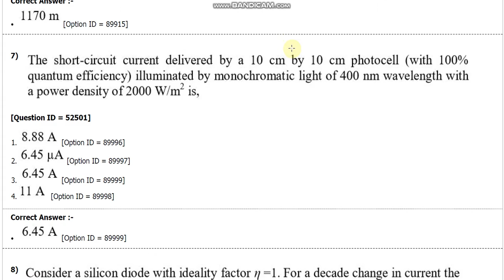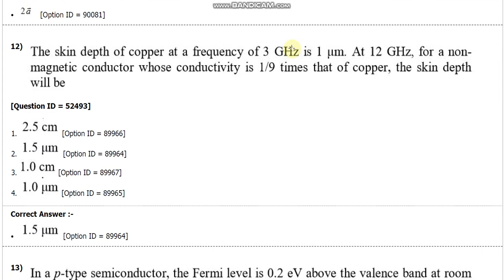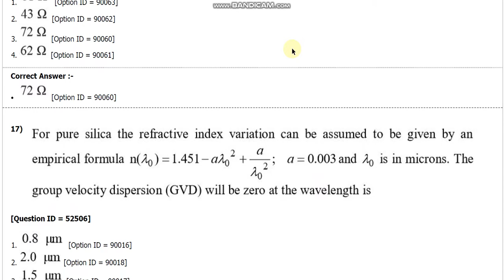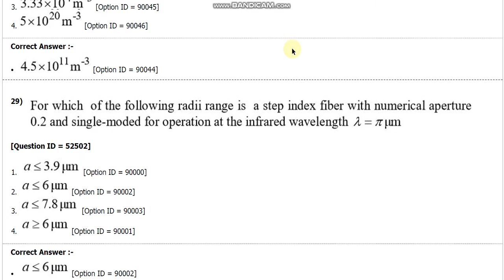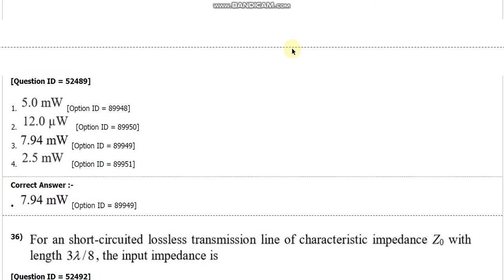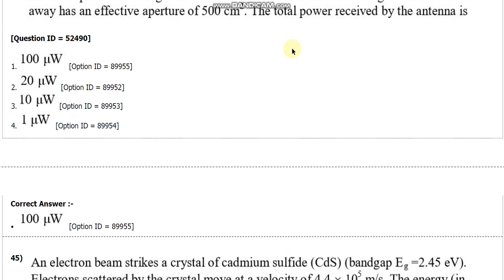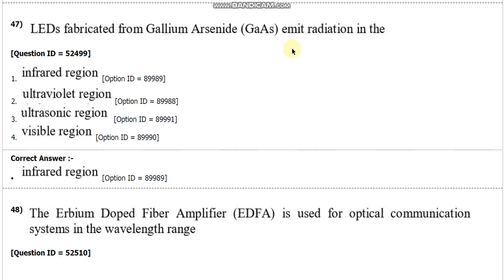DU PhD in electronics entrance paper 2018 by hitesh kumar